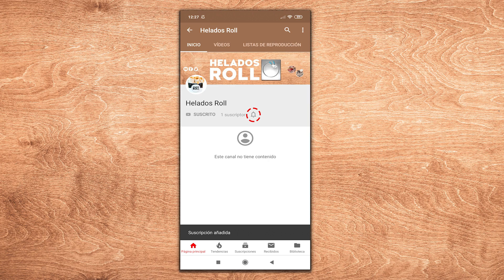Helado de Monster Ultra Red | Monster Ice Cream Rolls | Helado en Rollo | Helado a la Plancha | ASMR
Helado de Monster Ultra Red | Monster Ice Cream Rolls | Helado en Rollo | Helado a la Plancha | ASMR Comida | ASMR Helado | Curiosidades | Rolled Ice Cream | Helado Rollito

Comentad vuestras ideas 👽👽